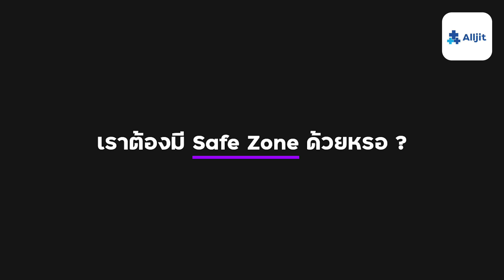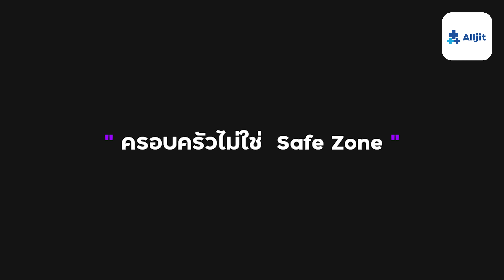เซฟโซน ไม่ใช่สถานที่ แต่ Safe Zone คืออะไร? ไม่มีเซฟโซนของตัวเอง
“เพื่อนไม่ใช่เซฟโซน แฟนไม่ใช่เซฟโซน แมวไม่ใช่เซฟโซน ครอบครัวไม่ใช่เซฟโซน” คำที่นำมาเล่นกันเพื่อสื่อความหมายว่า เรากำลังถูกสิ่งๆนั้นหรือคนๆนั้นขัดใจอยู่ จริงๆแล้ว คำว่า “เซฟโซน” คืออะไร เราต้องมีเซฟโซนด้วยเหรอ? มาร่วมพูดคุยและแชร์เกี่ยวกับคำว่า “เซฟโซน” ผ่านมุมมองของนักจิตวิทยากับรายการพูดคุย Alljit X คุณวันเฉลิมคงคาหลวง นักจิตวิทยาการปรึกษา :)

00:00 l เริ่ม
01:03 l  Safe Zone คืออะไร ?
03:58 l เราจำเป็นต้องมี Safe Zone ไหม ?
06:47 l ครอบครัวไม่ใช่ Safe Zone
09:05 l Safe Zone เป็นคนแปลกหน้าได้ไหม ?
10:51 l Safe Zone ข้างเดียว ?
12:38 l พื้นที่ส่วนตัว เหมือนกับ  Safe Zone ไหม ?
20:00 l จบ